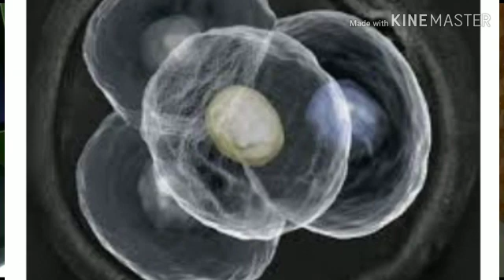Causes Of IVF Failure, IVF Malayalam, Infertility treatment Malayalam, Dr Sam P Abraham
ivf പരാജയപ്പെടുന്നതിനു  പിന്നിലെ  കാരണങ്ങൾ